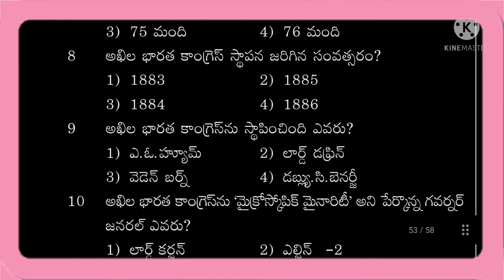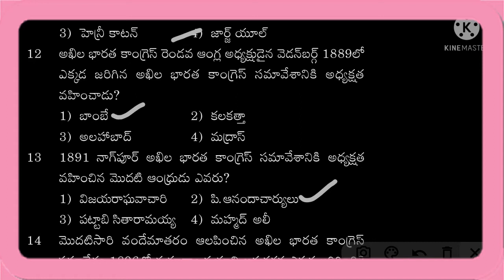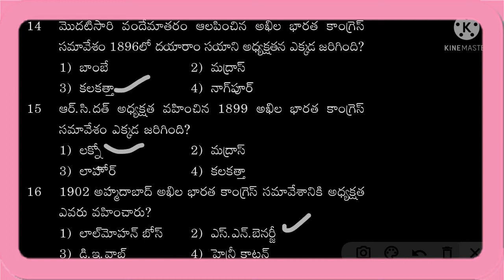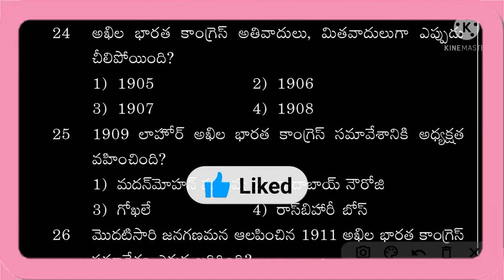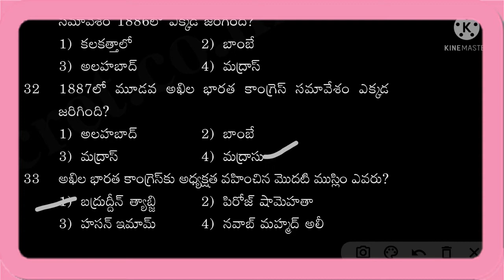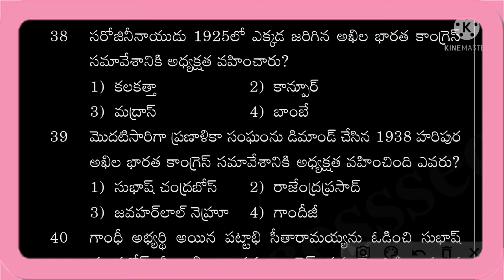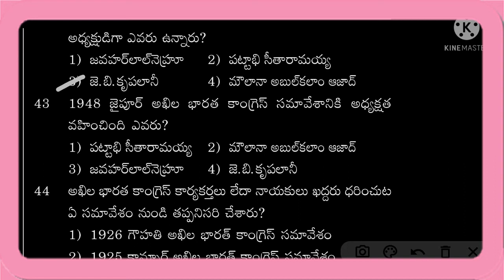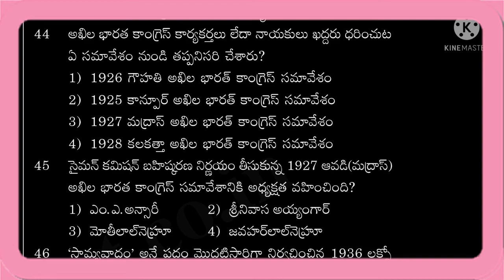modern indian history "అఖిల భారత కాంగ్రెస్ సమావేశాలు" Expected bits for All Competitive Exams